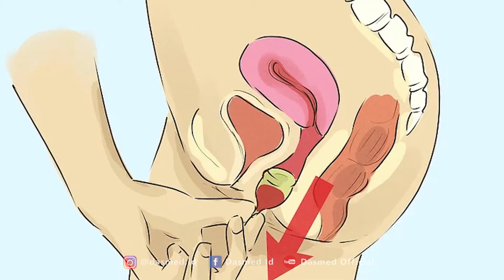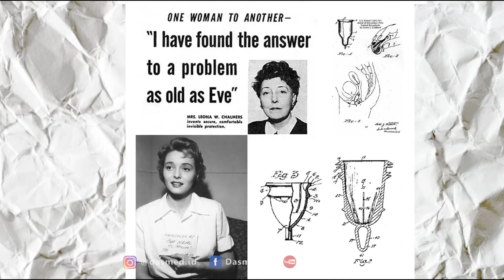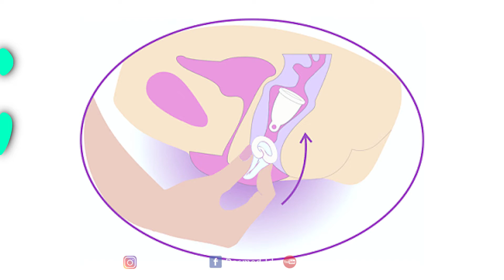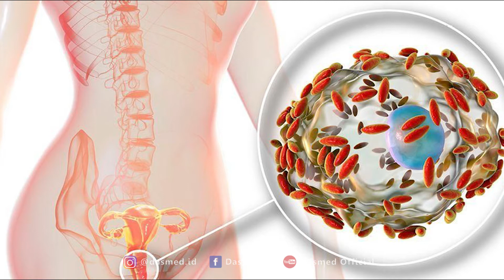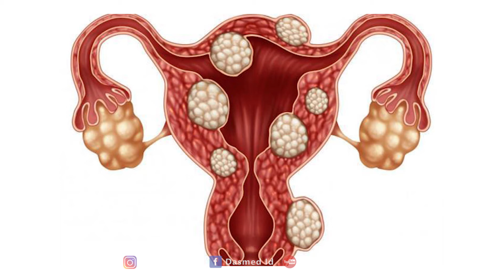Kelebihan dari Menstrual Cup.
Assalamualaikum Sobat DASMED...

Balik lagi dengan kami dan masih satu tema dengan episode kemaren. Tapi kali ini kita bahas Menstrual Cup yang masih gencar di Indonesia. Mungkin masih banyak di antara kita yang belum tau tentang Menstrual Cup.

Menstrual Cup? Apasih itu? Buat apa? Gimana bentuknya? langsung saja, simak pembahasan dari kami.
Jangan lupa untuk tinggalkan jejak berupa komen, dan like.

Kami juga menjual berbagai Peralatan Kesehatan yg bisa anda cari di link dibawah ini :